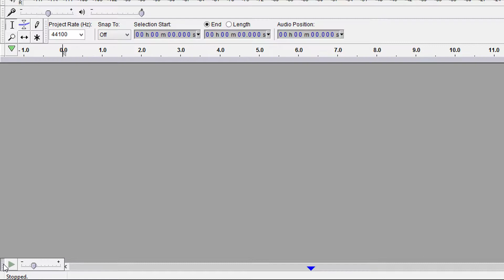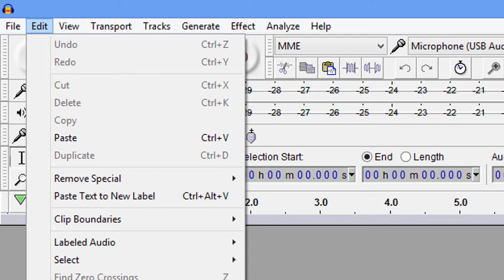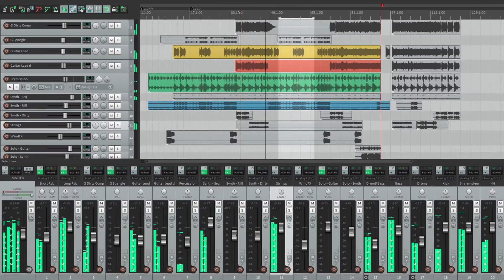Customizing Audacitys Look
Customizing Audacitys Look. Our Free In-depth Podcasting Course, will take the Individual who has no knowledge whatsoever concerning the Art of recording audio and equip them with the skills to mix, mastering and produce a professional audio file.

When you are finished with this course, producing your Podcast will be as familiar to you, as breathing! Everything taught in this live, hands-on, in your face audio course, will revolve around the Recommended Standards from the Audio Engineering Society, (AES), concerning streaming audio.

Rendering at an -16 to -20 LUFS with an LRA (Loudness Range) of 4dbs as well as a -1dbTP, all with a +0.5db tolerance range.